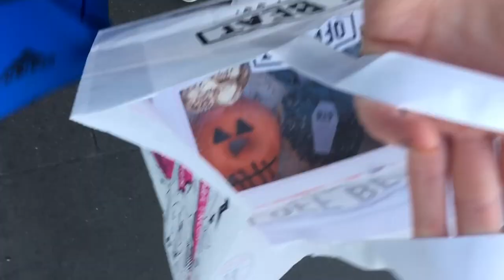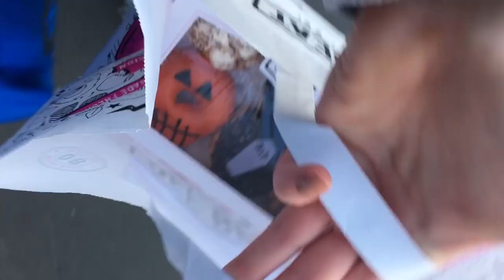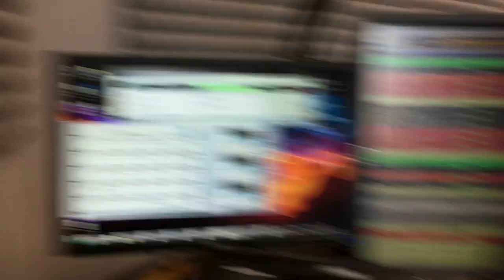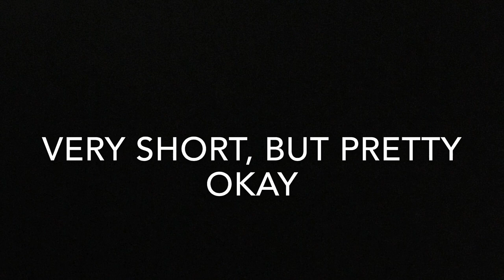DCU MPS ¦ Weekly Vlog #10 ~ Ali Condon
In this vlog, we pass the camera to our Head of Station Sound of DCUfm, Ali Condon and she brings us home to Tipperary with her as she does a wee vote, and we catch up with her during our insanely successful event, Women in Radio!

Thanks Ali for such a lovely vlog!

And to the rest of our members out there, happy vlogging!

Love The Vlog? Love MPS!